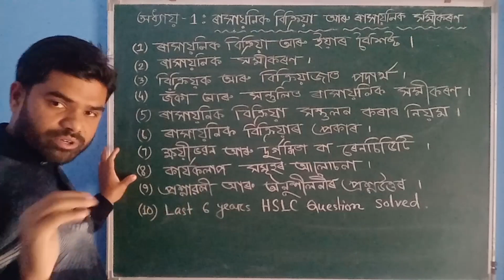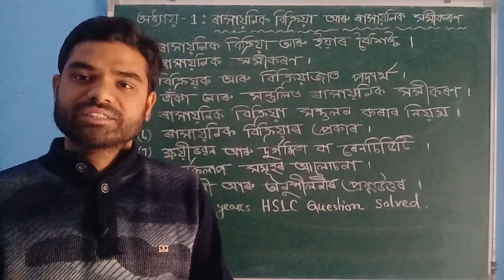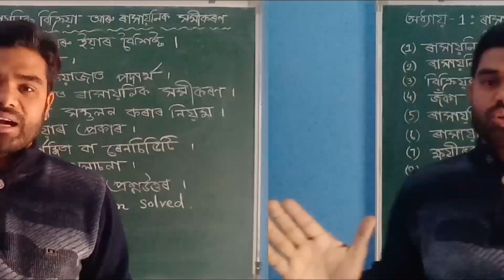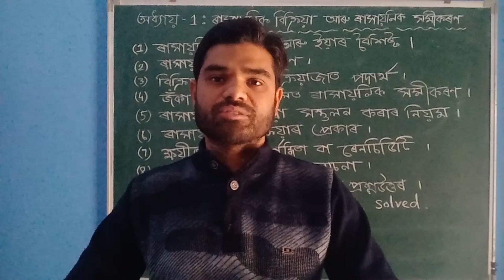Class 10 Science chapter 1 in assamese medium (Part-1)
ScienceWithSaikhulSir II Part-1.1

Dear Students

I will try to cover all the 16 chapters  of class 10  General Science before your test examination.

To clear the concept of Chapter 1 : Chemical equation and reactions,  watch my  classes.

Before start to watch my chapter 1 classes, first watch how to calculate valency and how to make chemical formulas.

After knowing chemical formula  start this chapter then you will easily understand.

2016, 2017,2018,2019,2020 is coming soon...

To clear the concept of Chapter 1 : Chemical equation and reactions,  watch my  class.

Before start  watching chapter 1 class, first watch how to calculate valency and how to make chemical formulas.

2016, 2017,2018,2019,2020 is coming soon.

IUPAC Announcement for new four elements on 30th-Nov-2016.

Free Educational channel for the students of class 10.

Regards
Saikhul Amin Mandal
Science Teacher
Bashbari High School, Kokrajhar,BTAD, Assam.